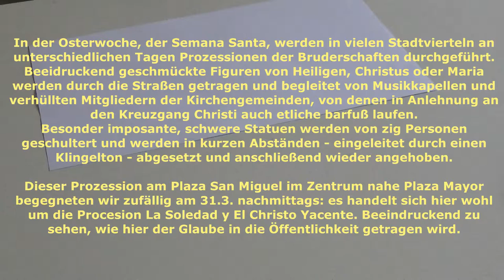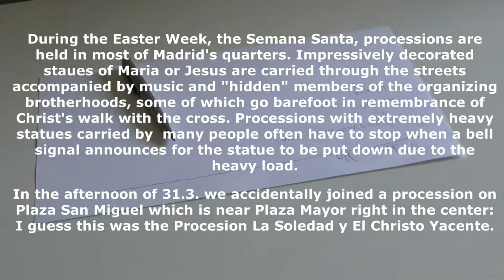Semana Santa Ostern Madrid Prozession La Soledad y el Christo Yacente 31.3.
D / GB: Eine weitere der vielen Prozessionen in Madrid. Hier am 31.3. am Plaza de San Miguel

A further procession we joined during the Semana Santa before Easter in Madrid. This was on Plaza de San Miguel in the Center.